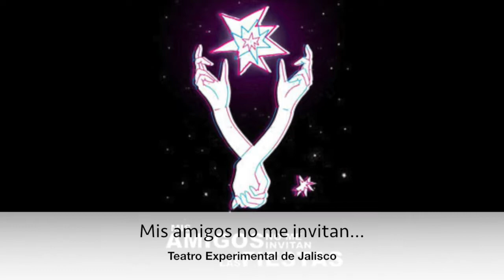Cartelera de abril | voyalteatro.com